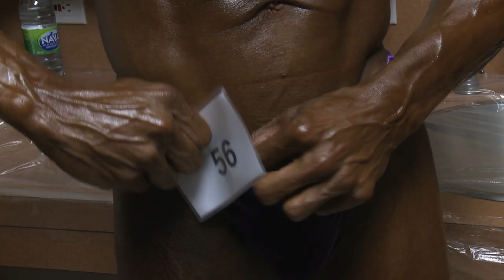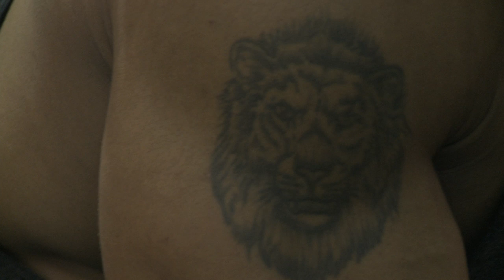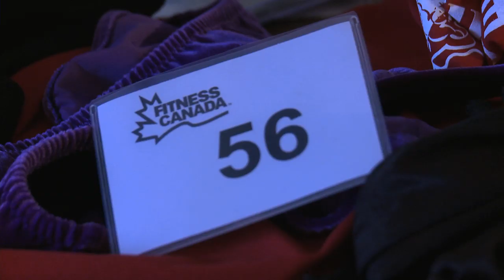VEGAN RASTA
Vegan Rasta is a Short Doc about Richard Campbell, a Vegan Bodybuilder from Toronto Canada.

The doc is a RTA Ryerson Project, produced in the Fall of 2014 by Mads Hollesen Nørtoft.

Any questions regarding vegan diet should be addressed directly to Richard Campbell.